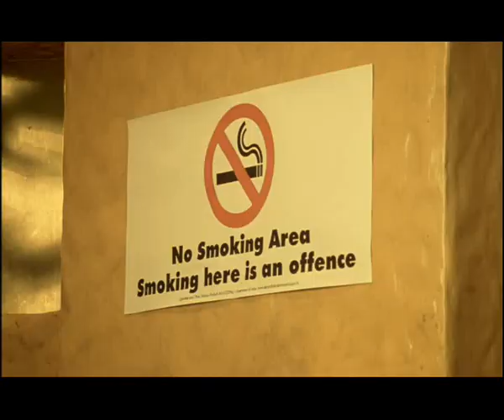India - Dhuan (Telugu) - Enforcement